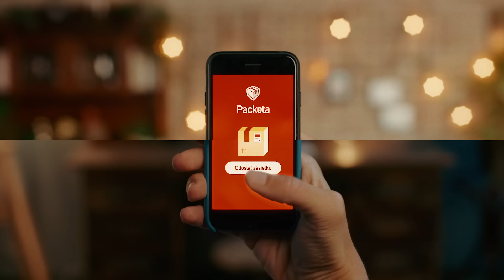Cez appku Packety môžeš teraz zásielky aj posielať!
Jednoducho svoju zásielku Zabaľ, klikni v appke a pošli cez jedno z 1300 výdajných miest Packety. A to všetko bez zbytočného papierovania s doručením už na druhý deň!